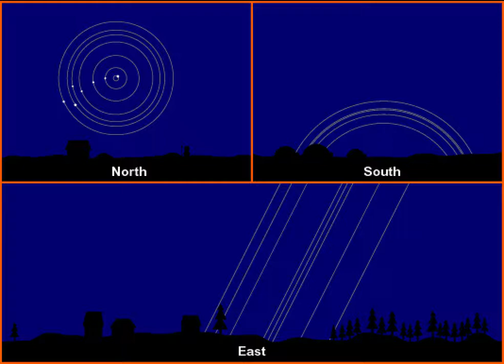Apparent motion of stars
This movie shows an apparent motion of stars due to Earth's rotation looking in three cardinal directions (North, South, and East). This video was created for Penn State's ASTRO 801 course by Christopher Palma in the John A. Dutton e-Education Institute